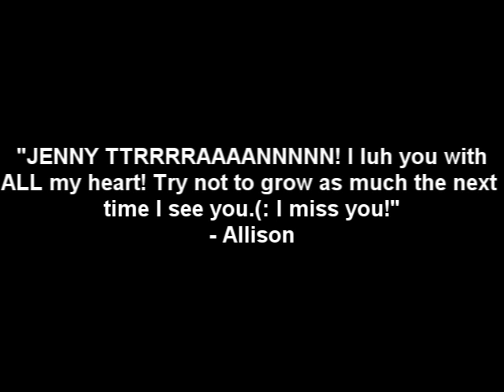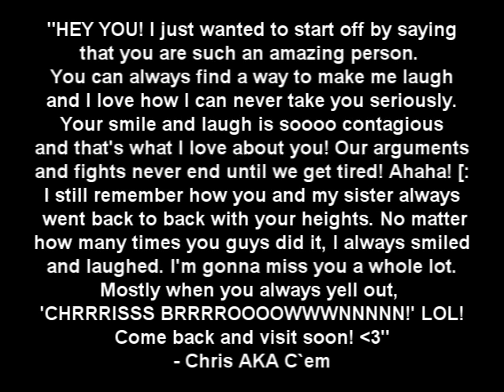C'em | Cwalk - Souvenir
Cwalkers in order:
Me.

Re-uploaded.